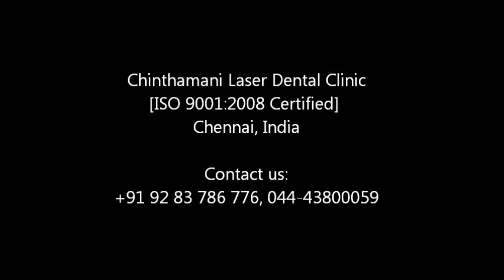Laser Excision of Traumatic Fibroma,India